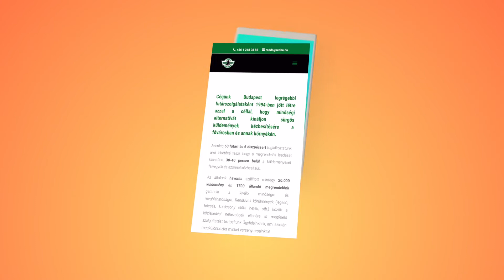Cowbells 2 vs. Guardians | Week 8 Highlights | DIV1 2022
Divízió I: Budapest Cowbells 2 - Guardians 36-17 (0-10, 14-0, 0-7, 22-0)